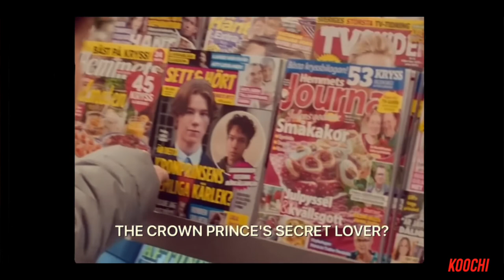All Too Well (Short Film)| 𝑾𝒊𝒍𝒉𝒆𝒎 𝒙 𝑺𝒊𝒎𝒐𝒏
A fan music video inspired by Taylor Swift’s short film of All Too Well. The original edit not the copy cat edit.